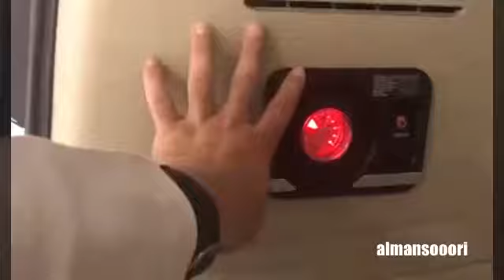نيسان اسمه القناص فيه مواصفات حلوه من الاخر لايفوتكم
وإليكم التفاصيل بالفيديو وفيه مواصفات حق البر